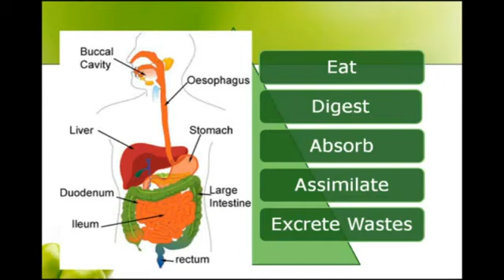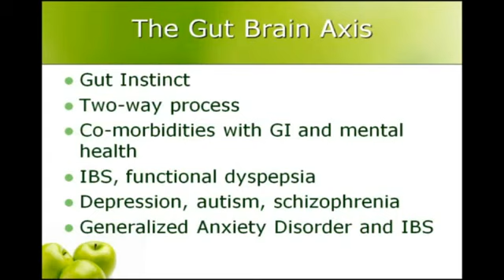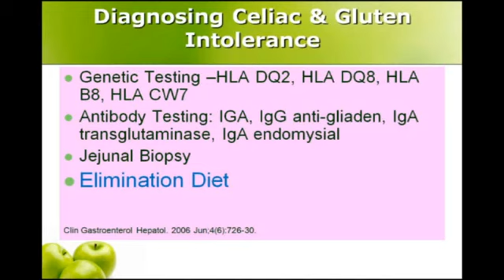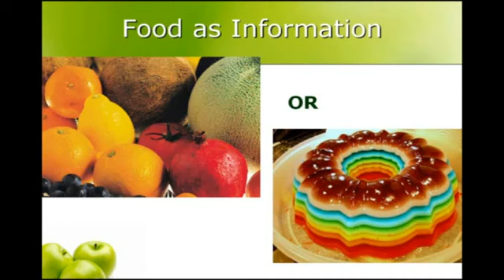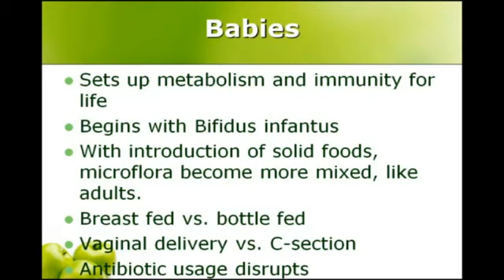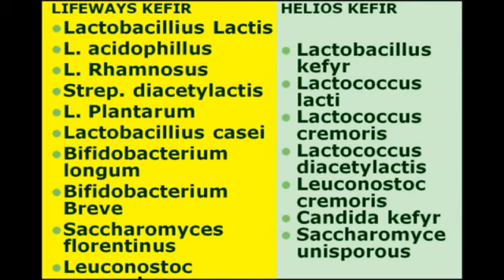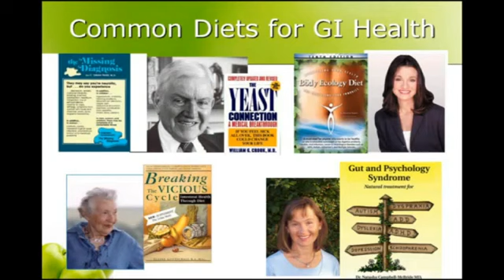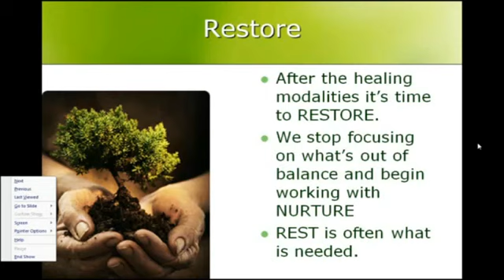Digestive Wellness the Gut Brain Connection